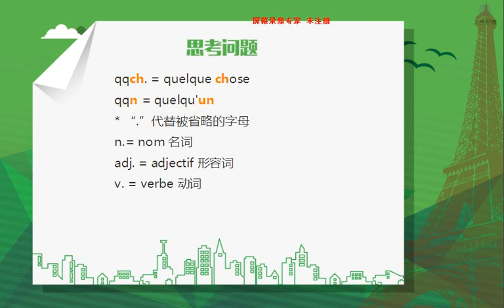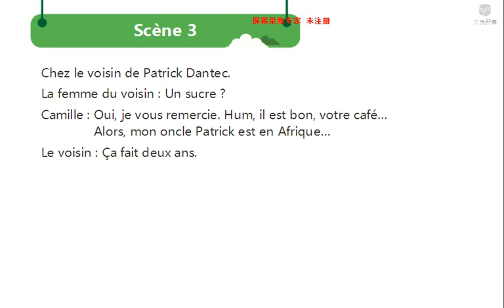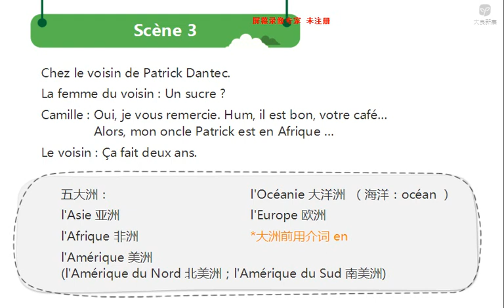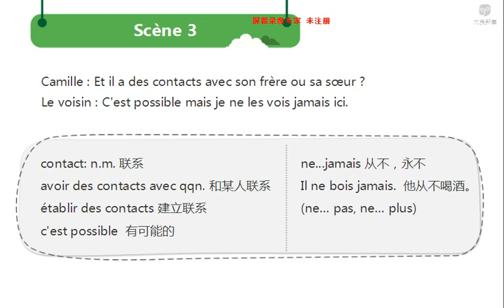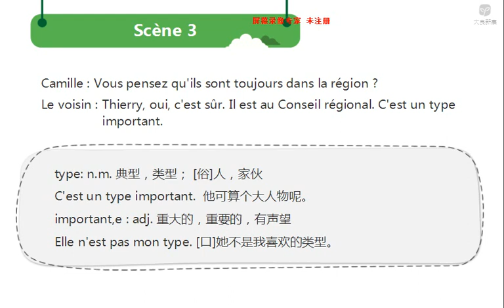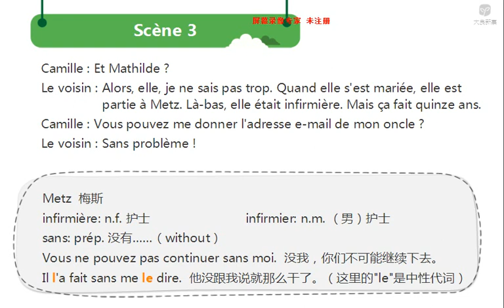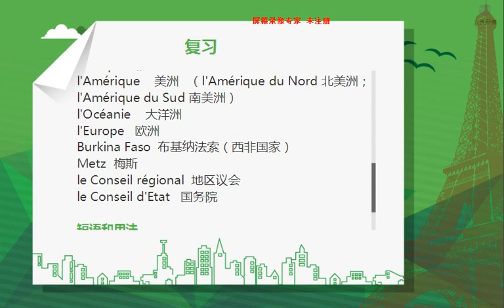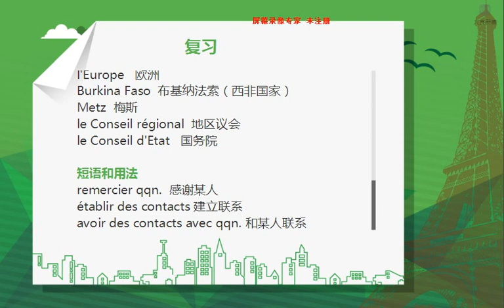新版法语A1 10 6